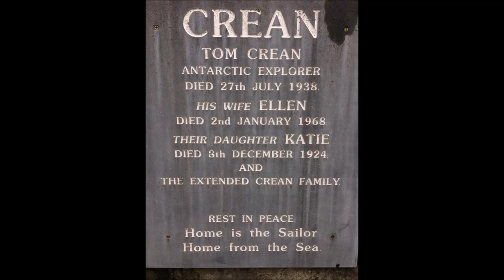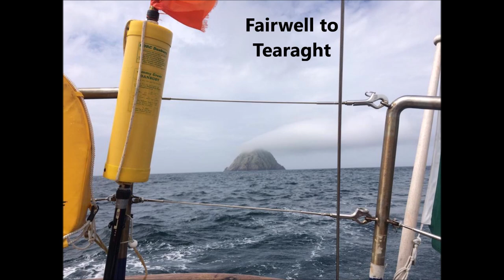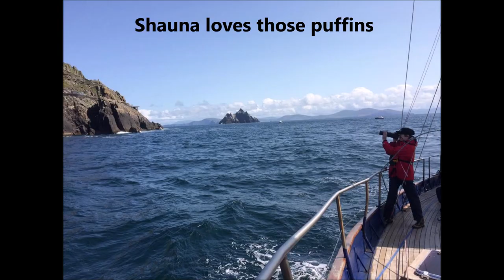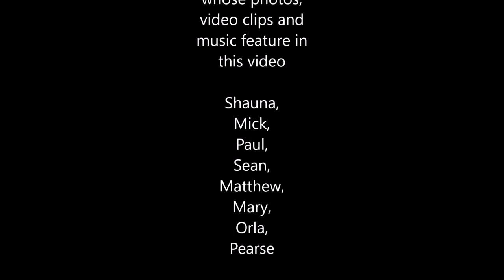Celtic Mist - The Movie